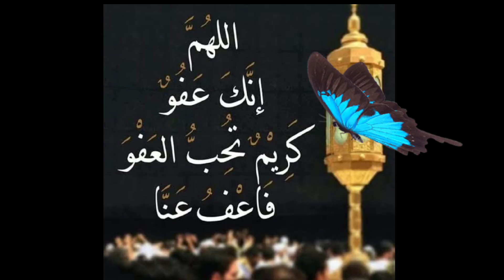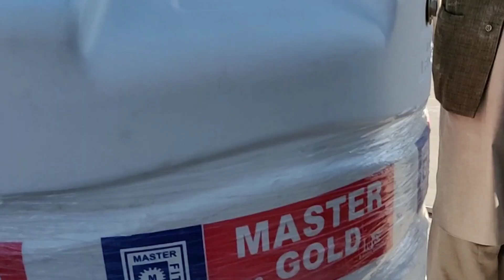Beautiful view 💖||tips and tricks 💯||Me and My Vlog 💝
🌟l hope you enjoy the video |💓
 VIllage COoking
beautiful view in my house
skin care routine
skin care
village life
village
village cooking channel
village recipes
village woman
village channel
village food
vlogs punjabi
punjabi family
rural pakistan
vlog village life
Pakistan punjab
punjabi village
happy punjabi
punjabi family
rural pakistan
vlog village life
Pakistan punjab
punjabi village
happy punjabi
punjab village tour
punjab lifestyle
punjab countryside
malayalam
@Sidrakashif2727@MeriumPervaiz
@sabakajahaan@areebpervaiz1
@Sistrology @Pulwasha Cooksofficial
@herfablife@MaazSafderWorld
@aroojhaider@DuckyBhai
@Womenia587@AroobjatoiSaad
thanks
Me and my vlog